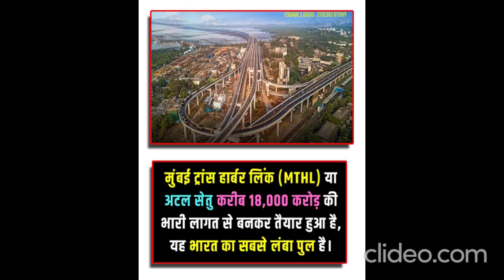10 real facts about the world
10 real facts about the world